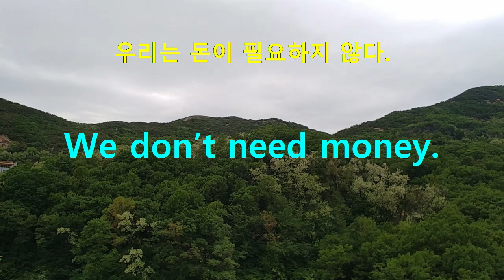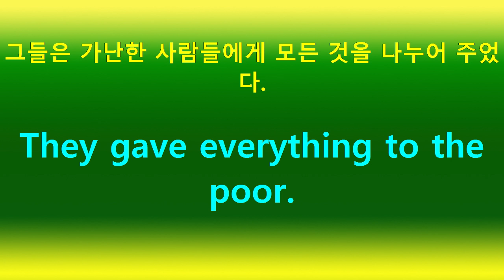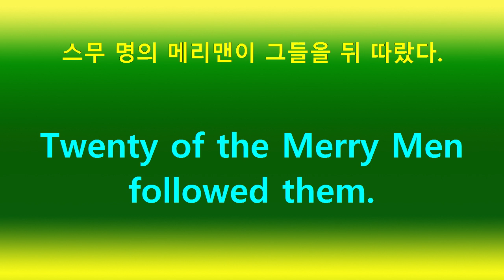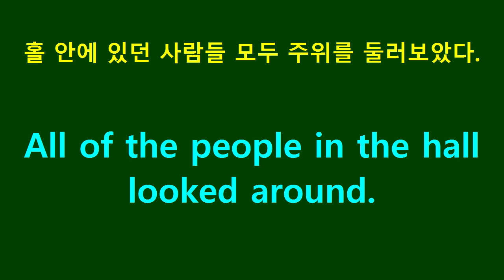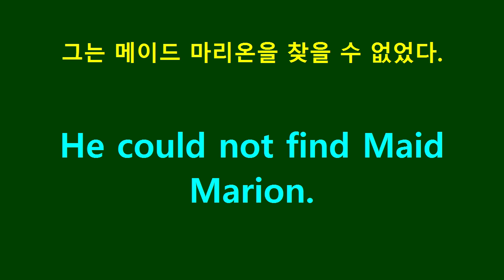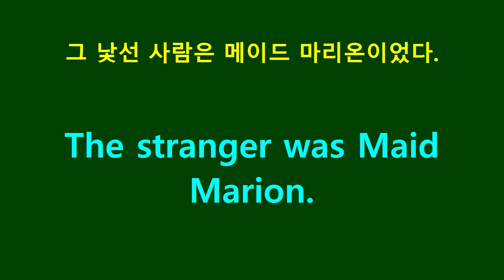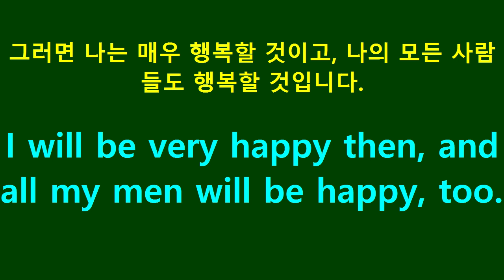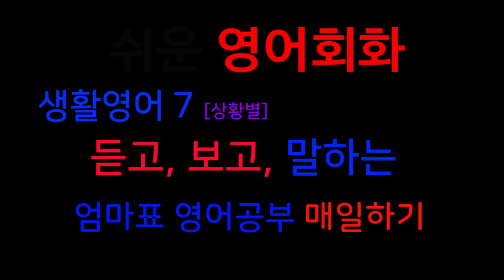로빈후드3 Robin Hood 3 영어동화, 영어듣기 영어말하기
로빈후드3 Robin Hood 3 영어듣기 영어말하기 한국어 배우기, learning Korean.